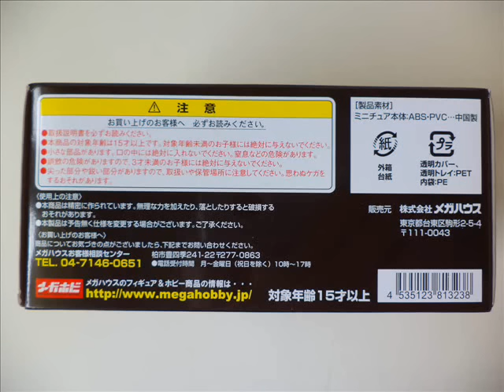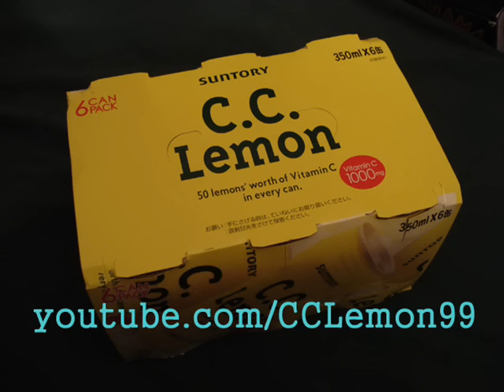Denshi Sentai Denjiman Ranger Mechanix 電子戦隊デンジマン レンジャーメカニクス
Welcome to my review of the Cosmo Fleet Collection [コスモフリートコレクション] Ranger Mechanix [レンジャーメカニクス] Denshi Sentai Denjiman [電子戦隊デンジマン ] Set!

Continuing on with the Ranger Mechanix series we arrive at Denshi Sentai Denjiman. As Daidenjin is a transforming mecha, we have a new element in the series--the vehicle mode. How do Denjitiger and Daidenjin stack up against the previously reviewed Battle Shark and Battle Fever Robo?

This set comes with Denjitiger, Denjifighter, Daidenjin, and several detachable pieces for Denjitiger. There are several movable features on Denjitiger including the wings, crane, ramp, and fold down wheels.

I should begin by saying that this is my absolute favorite of the set. Daidenjin has much detail and a better paint job that the DX Chogokin Daidenjin that Popy put out in 1980. Denjitiger is absolutely perfect. It's just...so good. I always liked Denjitiger as a carrier, and they managed to get it right even as a capsule toy. This is an excellent representation.

The big downside isn't all that big. Denjifighter isn't nearly on the same level of detail and quality that Denjitiger and Daidenjin are. It's basically a small piece of sparsely painted plastic. Not a huge deal, but worth noting. They could've put a little more effort into it.

Being my clear favorite in the set it does get an easy recommendation from me. That said, if you buy one...you pretty much have to buy them all since they're sold as a set. Whether this alone makes the entire set worth the purchase remains to be seen. I can assure you that the Denjiman set is truly a gem of a Tokusatsu toy.